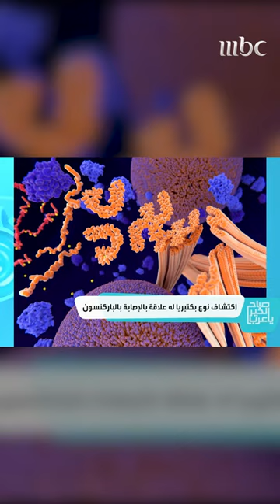اكتشاف نوع بكتيريا له علاقة بالإصابة بالباركنسون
يعرض الآن مجاناً على شاهد